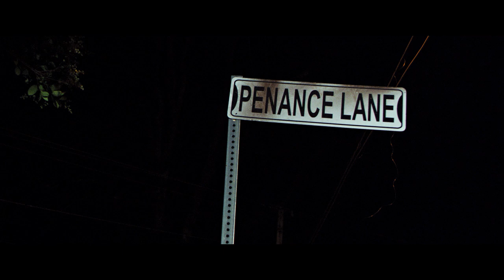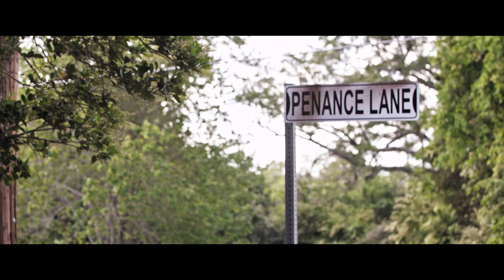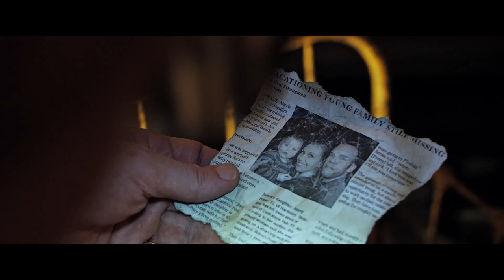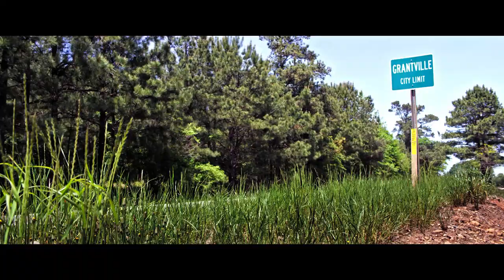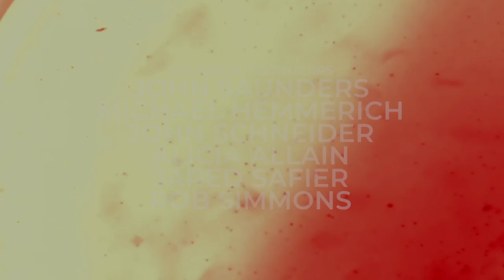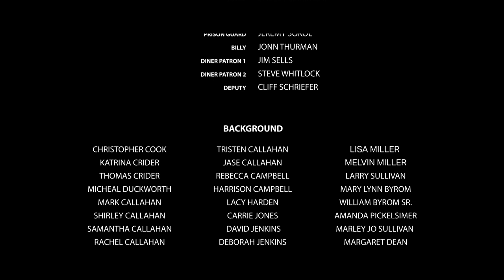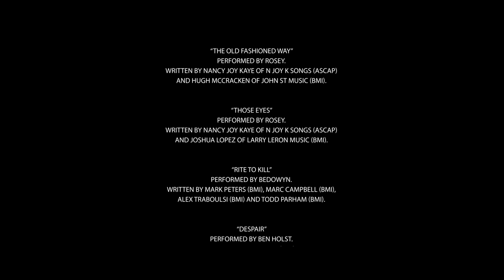PENANCE LANE - FULL MOVIE | Tyler Mane, Scout Taylor Compton Action-Packed Horror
An action-packed horror film that tells the harrowing story of Crimson Matthews, a hardened criminal fresh out of the joint who takes a job as a handyman in a dilapidated house; but the twisted horrors he finds inside are enough to send anyone running. So why does he stay?

Directed by Péter Engert
Starring Tyler Mane, Scout Taylor Compton, John Schneider, Daniel Roebuck, Booker (Booker T.) Huffman, Dallas (Diamond Dallas) Page, Renae Geerlings, William Tokarsky

This film is under a non-exclusive license from Level 33 Entertainment